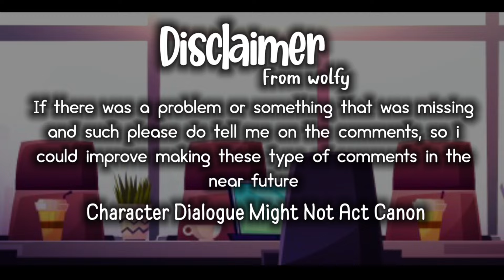Lucifer Brothers React to God meet Valentino || Hazbin Hotel Gacha Animation || REACTION